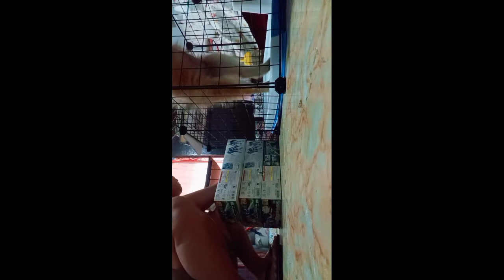TARA MAG EXERCISE PARA TANGGAL ANG TABA@my yotube channel Lourdes Ceriaca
TARA MAG EXERCISE TAYO @my youtube channel Lourdes Ceriaca